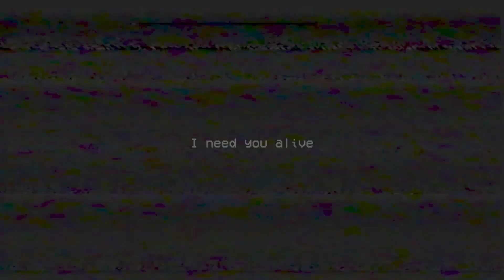I'm trying to KILL Huggy Wuggy | [Poppy Playtime Mod]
In this video, I switched places with a Huggy Wuggy. I'm trying to catch up and eat this blue woolly one.